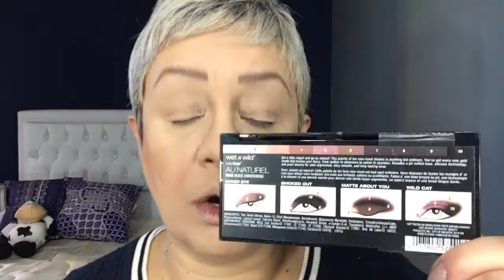Vídeo bônus!!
E aí gentiiiii?? Esse vídeo é de maquiagem porque foi um presentinho que recebi de uma seguidora maravilhosa, a Márcia Hooper dos EUA!! Ela me escreveu uma carta liiindaa junto com esses mimos, então, nada mais justo que mostrar pra ela como fiz a make e compartilhar com vocês!! Tanto a paleta, como os batons, são da Wet n Wild!! Muiiitooo obrigada sua querida, eu simplesmente adoreeeiii!!
Bjnhos!! 💋